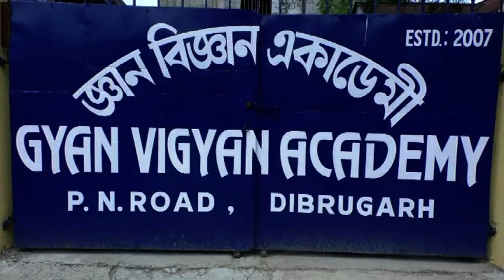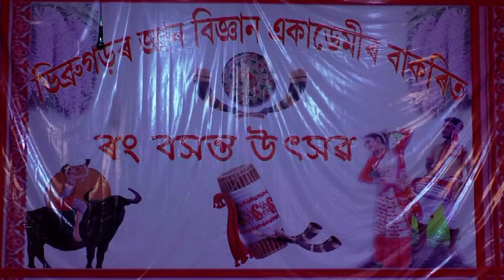Day 1 (Part 2) | Bohag Bihu Celebration 2022 at Gyan Vigyan Academy, Dibrugarh